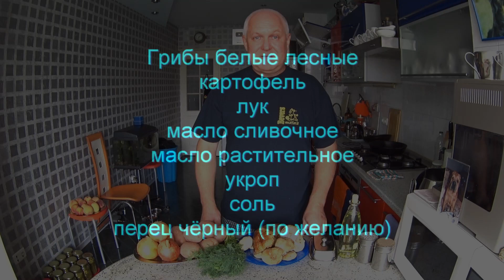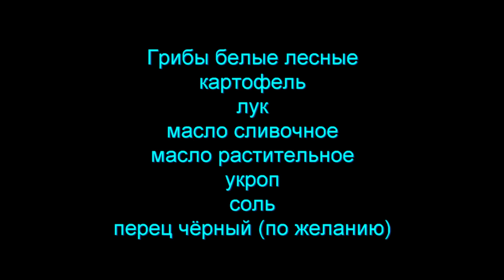КАРТОШКА ЖАРЕНАЯ c Грибами. Выпуск №542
Вкуснейшая жареная картошечка с белыми грибами!
Поддержка канала: Карта Сбербанка руб.: 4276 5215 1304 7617